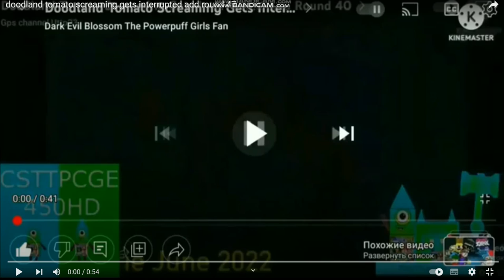doodland tomato screaming gets interrupted add round 48 but CAN CAN??????